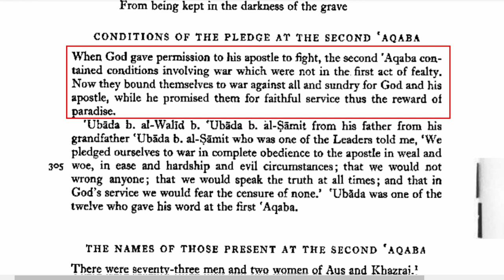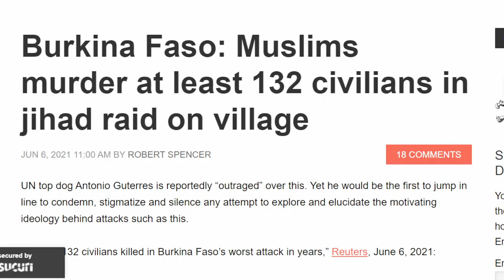Canadian Imam: We Hate The Jews on RELIGIOUS Grounds; Calls for Jihad Against All Enemies of Allah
"Canadian Imam Younus Kathrada of the Muslim Youth of Victoria said that the Muslims’ enmity towards the Jews is "just and logical" because they can differentiate between combatants and dhimmis. He made his remarks in a Friday sermon delivered at the Muslim Youth of Victoria Islamic Center on May 21, 2021 and which was posted on its social media accounts on May 24. Kathrada said that anyone who does not hate "the enemies of Allah" has no place in the mosque and should find a church or a synagogue. He explained that the Muslims hate the Jews because of their "disbelief in Allah." He concluded his sermon asking Allah to grant victory to the mujahideen and asking Allah to destroy His enemies." (FULL STORY AVAILABLE